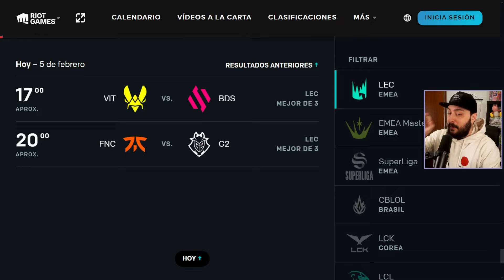EL CLASICO EUROPEO ¿BDS EL GRAN ASPIRANTE? - PLAYOFFS RONDA 2 - Previa LEC Winter 2024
Para ver todo el contenido en directo